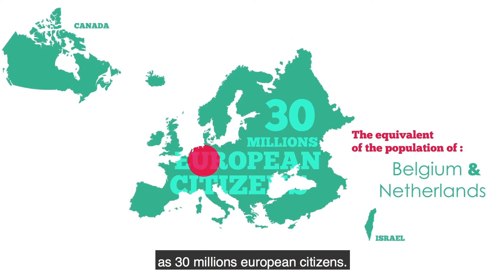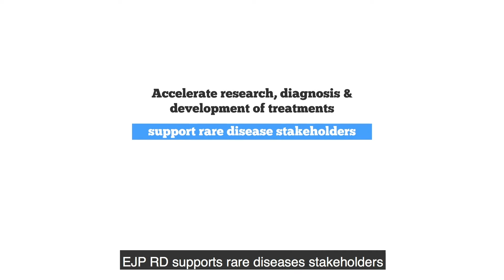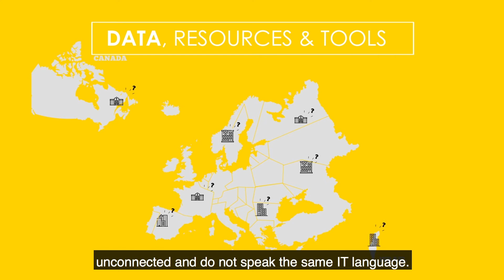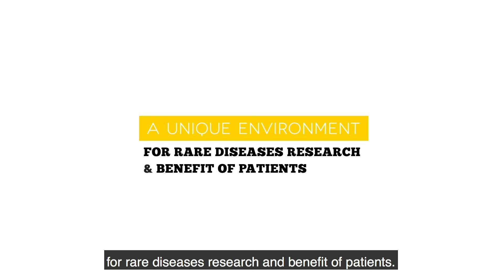The European Joint Programme on Rare Diseases: Presentation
What is the European Joint Programme on Rare Diseases? How EJP RD works? What kind of support EJP RD provides? How to contact EJP RD?

This video is subtitled.